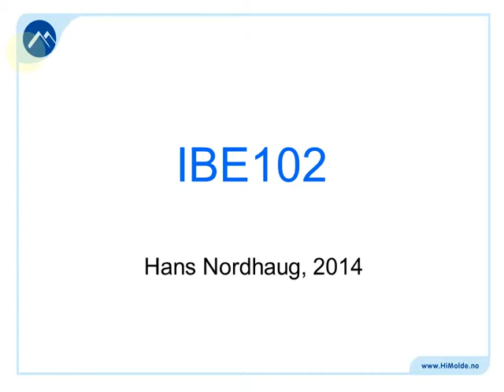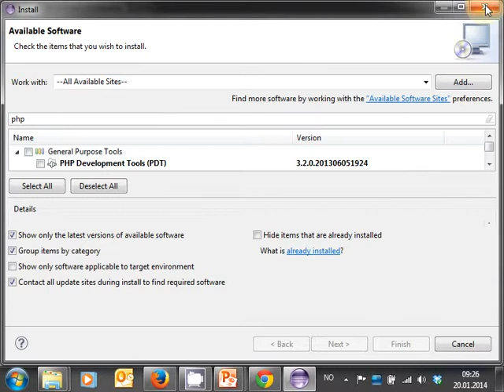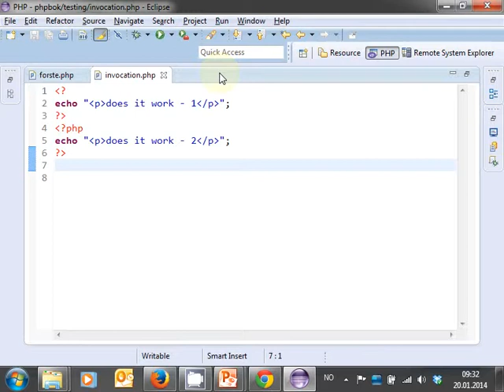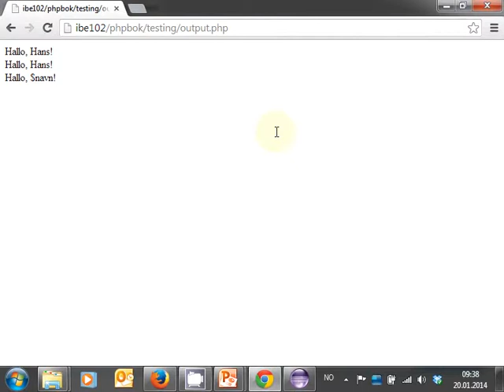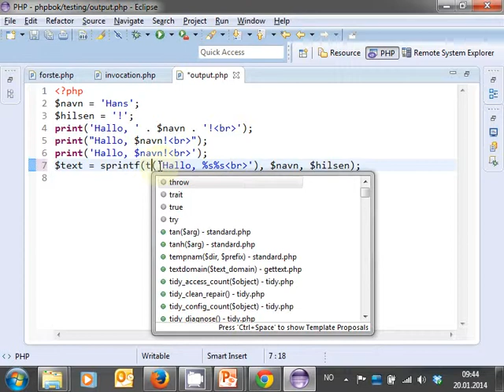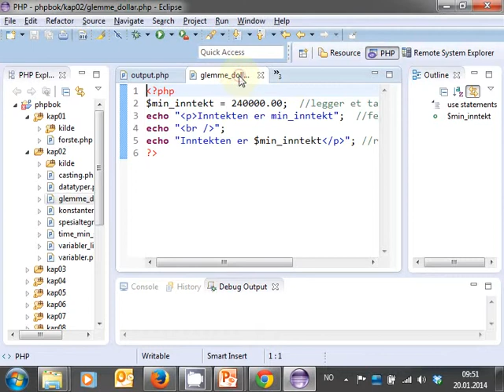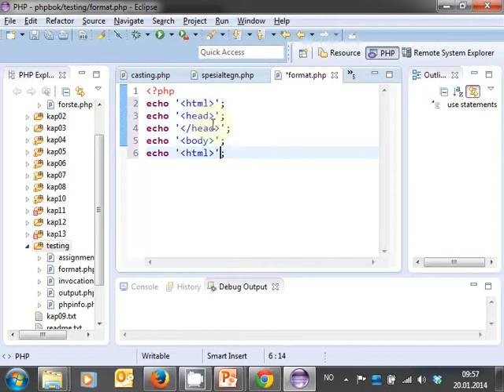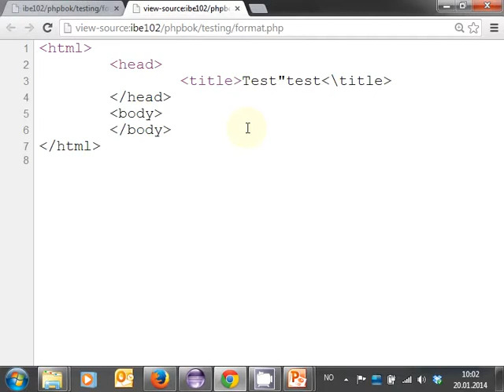103 Forelesning IBE102, 20. jan. 2014